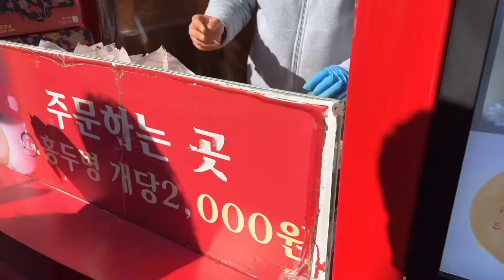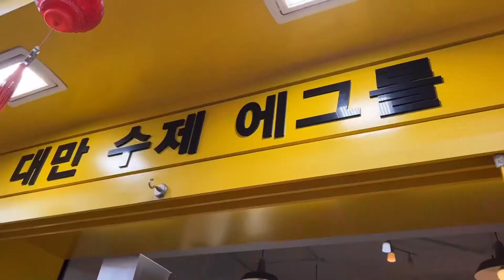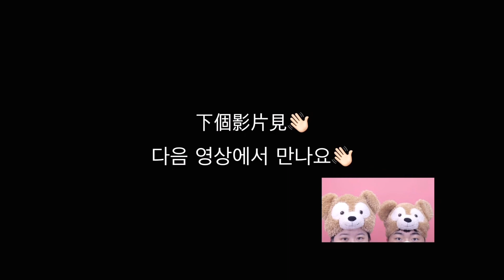lunar new year vlog #13 🧧🧨 || 대만인이 차이나타운을? || 春節期間的中國城有多喜氣？ || 국제커플 대만 한국 台韓情侶 台灣 韓國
설날 분위기를 취하고 싶어서 차이나타운을 갔다왔아요!!
兩年沒有過春節的台灣人去體驗春節氣氛！

안녕하세요. 한국대만 국제커플 이한대왕입니다. 저희의 소소한 일상을 담은 영상을 만들었어요.

film by iPhone 13 pro